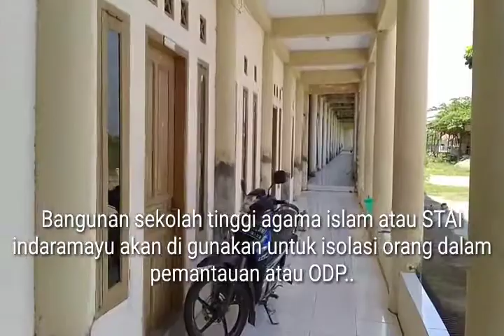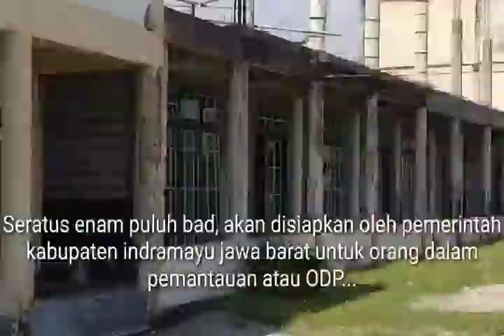Pemda Indramayu siapkan 160 bad untuk ODP.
Pemerintah Indramayu Jawa barat, siapkan 160 bad untuk Orang Dalam Pemantauan atau ODP di bangunan milik Sekolah Tinggi Agama Islam atau STAI Indramayu jalan raya Panyindangan wetan Indramayu.